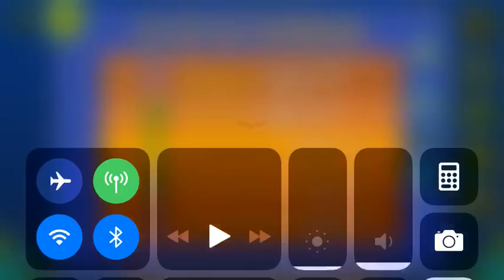the new era (All Coins)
1st Coin: 0:03. Jump over the yellow pad to get the coin.

2nd Coin: 0:11. Drop down to get the coin.

3rd Coin: 0:33. Zag through the slopes to get the coin.